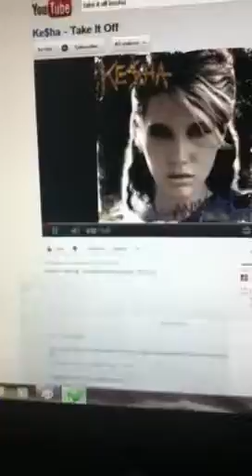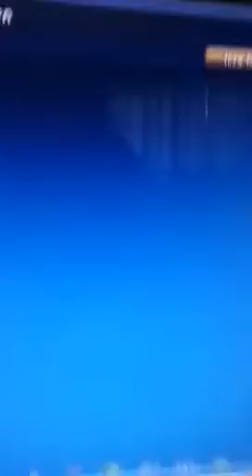How to get TCG rewards -FR-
Enjoy I give credit to-  Toxic Pipsi.   So bye :)